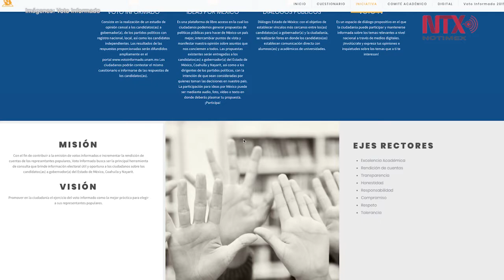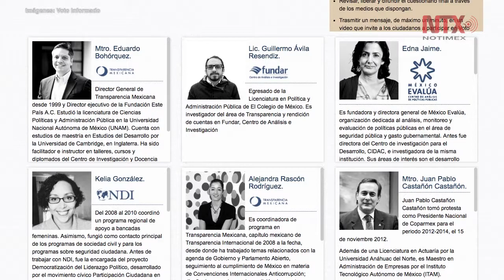Voto Informado, propuestas sintetizadas de candidatos a cargos públicos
Un proyecto creado por la UNAM que se ha convertido en herramienta de la ciudadanía.